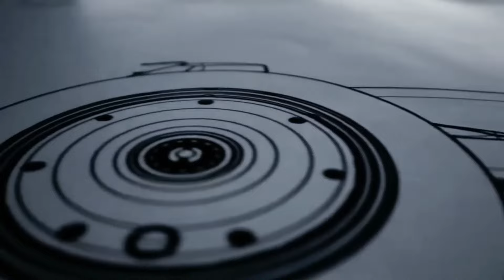F1 HOY: Muy atentos a la lluvia en Interlagos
Muy atentos a la lluvia en Interlagos, alta probabilidad para sábado y domingo
Hay un 67% para el sábado y un 77 para la tarde del domingo. El circuito, reasfaltado por completo

¡Bienvenidos a mi canal dedicado a las últimas noticias de Fórmula 1! 🏎️🌐 Aquí, mantendrás el pedal a fondo con las actualizaciones más recientes y emocionantes del mundo de las carreras. 🚀 En cada video, exploraremos los titulares más candentes, desde nuevos fichajes hasta innovaciones técnicas y sorpresas en la parrilla de salida. 🌟 ¡Prepárate para sumergirte en el rugido de los motores y la emoción de la pista con análisis detallados y comentarios apasionados! 🎤🔧 Únete a la conversación, comparte tus opiniones y descubre juntos el emocionante universo de la F1. ¡No te pierdas ni un segundo de la acción! 🏁💥 Formula1 UltimasNoticias F1Updates 🏁🏆

Formula1 Extra
F1 DEPORTES
LINEAF1
FTOTAL
SOYMOTOR
F1NITROWORLD

Carrera nocturna
Línea de meta
Sistema híbrido
Vuelta rápida
Derrame de aceite
Equipo técnico
Freno de mano
Caja de cambios
Combustible alternativo
Aston Martin
Haas F1 Team
Williams Racing
Aston Martin
Circuito de Interlagos
Circuito de Silverstone
Circuito de Spa-Francorchamps
Circuito de Suzuka
Circuito de Yas Marina
Circuito de Monza
Circuito de Shanghai
Circuito de Sochi
Circuito de Barcelona
Circuito de Montreal
Circuito de Bakú
Circuito de Melbourne
Circuito de Austin
Circuito de Imola
Circuito de Zandvoort
Circuito de Hanoi
Circuito de Jeddah
Circuito de Portimão
Circuito de Estambul
Circuito de Mónaco
Circuito de Singapur
Circuito de Spa
Circuito de Le Castellet
Circuito de México
Circuito de Sepang
Circuito de India
Circuito de Hockenheim
Circuito de Valencia
Circuito de Nürburgring
Circuito de Fuji
Circuito de Estoril
Circuito de Watkins Glen
Circuito de Adelaide
Circuito de Kyalami
Circuito de Buenos Aires
Circuito de Paul Ricard
Circuito de Brno
Circuito de Donington

Formula1 Extra F1 DEPORTES LINEAF1 FTOTAL SOYMOTOR F1NITROWORLD
Lewis Hamilton
Max Verstappen
Charles Leclerc
Carlos Sainz
Daniel Ricciardo
Fernando Alonso
Lando Norris
Sebastian Vettel
Valtteri Bottas
Sergio Pérez
Red Bull Racing
Scuderia Ferrari
McLaren Racing
Alpine F1 Team
Aston Martin Cognizant
Alfa Romeo Racing
Williams Racing
Scuderia AlphaTauri
Haas F1 Team.
CASO HORNER
ALONSO
F1 HOY
ULTIMA HORA
TODOFORMULA
NOTICION